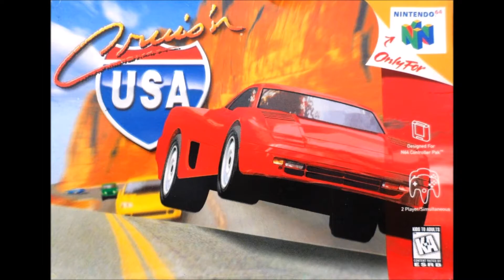Cruis'n USA OST - First Place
Cruis'n USA, the classic, cross-country, high-octane racer really provided a fantastic soundtrack to keep the pedal to the metal and snag some New Hot Times!